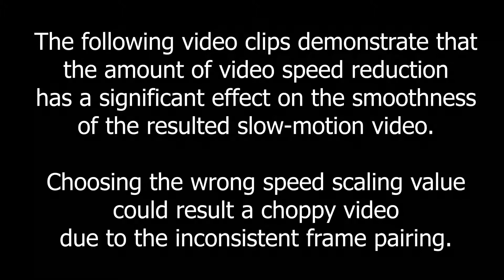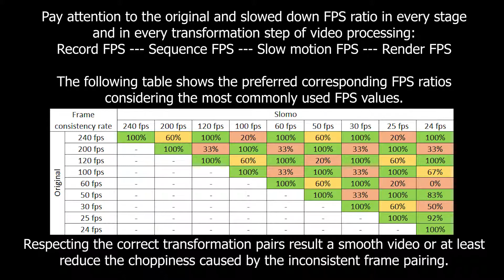How to choose correct FPS for slow motion video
Find all important data in the video.

Site: Budapest, Hungary (47°29'04.1"N 19°03'32.8"E)
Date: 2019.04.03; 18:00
Camera: GoPro Hera 7 Black
Camera settings:
VIDEO // Mode: Video // RES | FPS: 1080 | “variable” // FOV: Linear // Low Light: N/A // Stabilization: Auto // Protune: On // Shutter: Auto // EV Comp: 0 // White Balance: Auto // ISO Min: 100 // ISO Max: 800 // Sharpness: Medium // Color: Flat // RAW Audio: Off // Mics: Auto